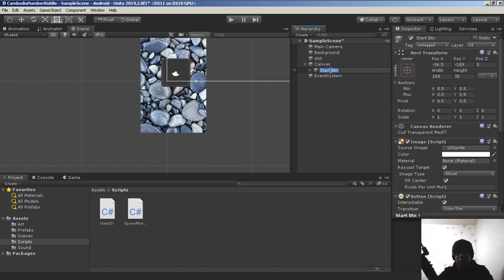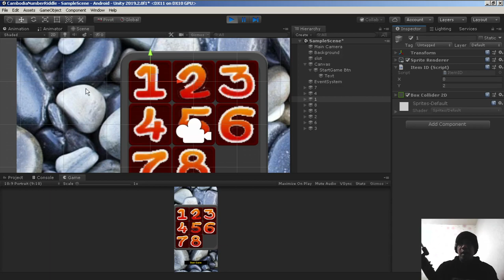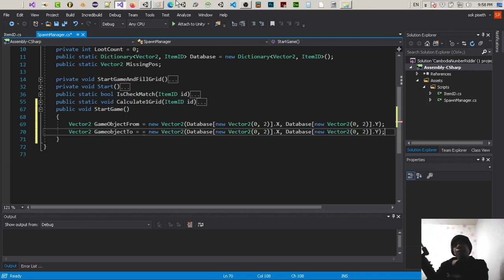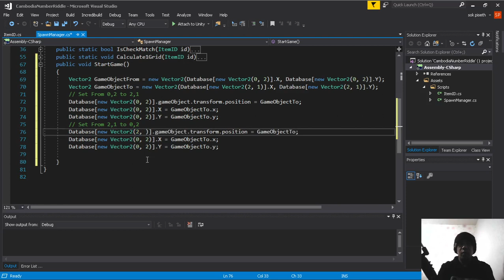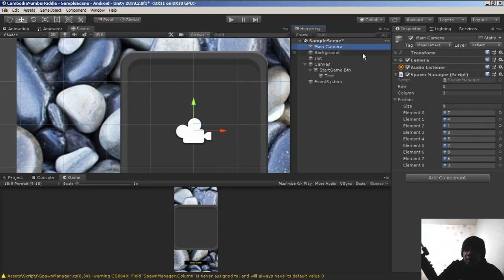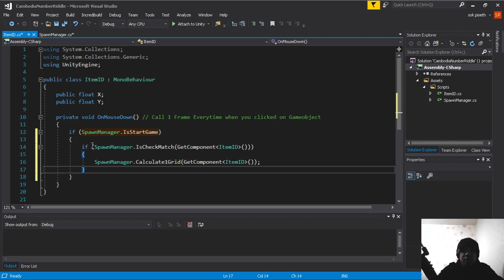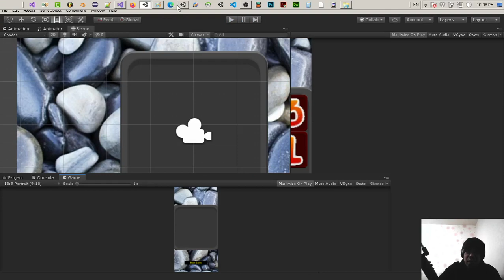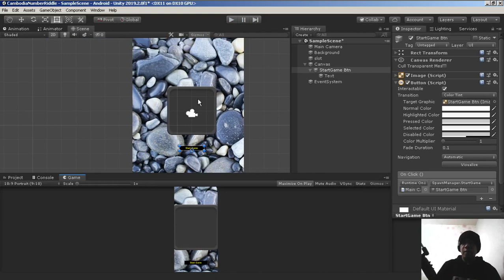Cambodia (Khmer) Unity2d Number Riddle Lesson 9 Setup Number Pos & More